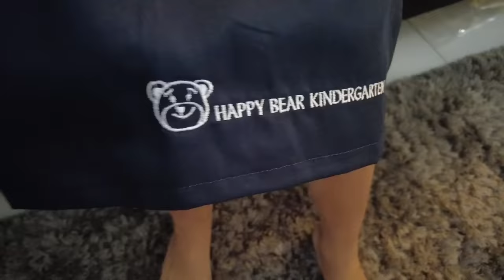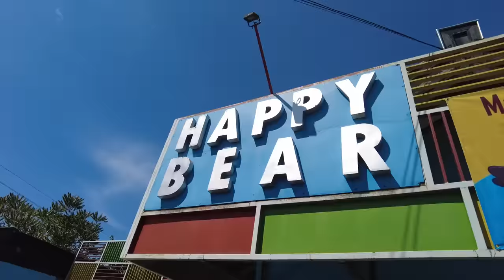PERTAMA KALINYA LEIKA MASUK SEKOLAH!! DRAMA DI PAGI HARI